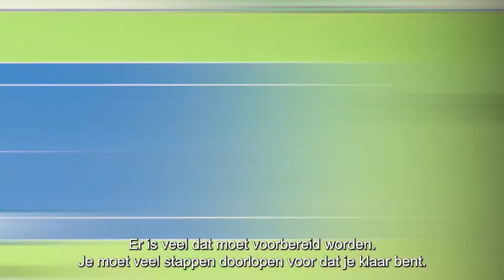Train zoals Joachim Gérard